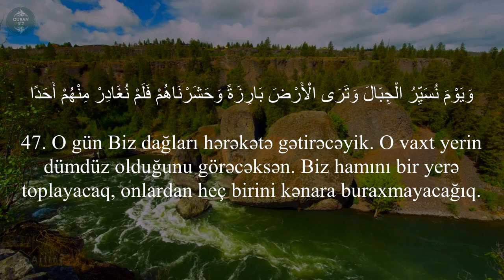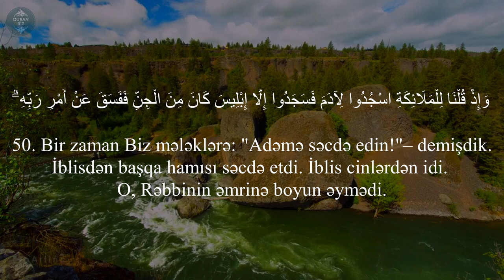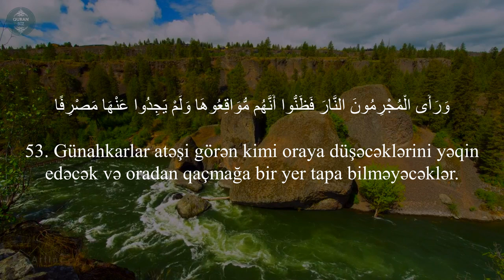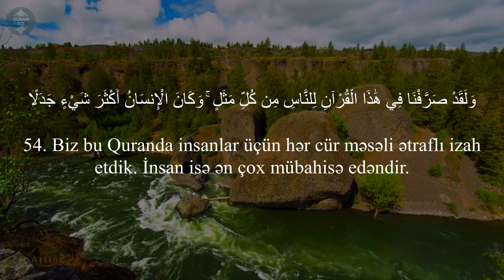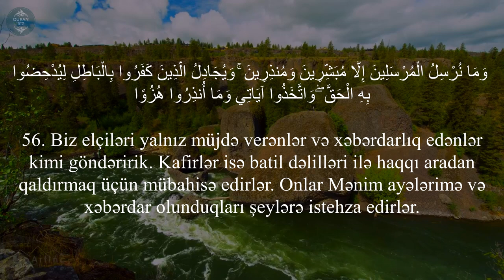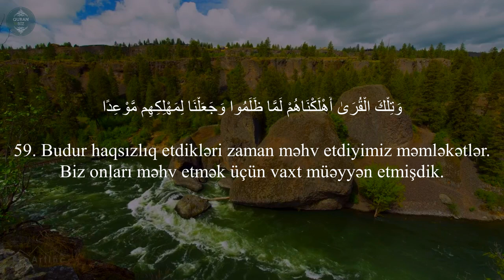Kəhf surəsi | 46-59 | Abu Bakr Al Shatri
18. əl-Kəhf surəsi
"Mağara" surəsi, 110 ayə,

Məşhur qarilər:
İdris Abkar.
Saad Al Ghamdi
Mişari ar-Raşid
Feysal ar-Ruşud
Muhammad Al-Luhaidan
Abdul Həlim
İslam Subhi

 1. Fatihə surəsi 2. əl-Bəqərə surəsi 3. Ali-İmran surəsi 4. ən-Nisa surəsi
5. əl-Maidə surəsi 6. əl-Ənam surəsi 7. əl-Əraf surəsi 8. əl-Ənfal surəsi
9. ət-Tovbə surəsi 10. Yunus surəsi 11. Hud surəsi 12. Yusuf surəsi
13. ər-Rad surəsi 14. İbrahim surəsi 15. əl-Hicr surəsi 16. ən-Nəhl surəsi
17. əl-İsra surəsi 18. əl-Kəhf surəsi 19. Məryəm surəsi 20. Ta ha surəsi
21. əl-Ənbiya surəsi 22. əl-Həcc surəsi 23. əl-Muminun surəsi
24. ən-Nur surəsi 25. əl-Furqan surəsi 26. əş-Şuəra surəsi
27. ən-Nəml surəsi 28. əl-Qasas surəsi 29. əl-Ənkəbut surəsi
30. ər-Rum surəsi 31. Loğman surəsi 32. əs-Səcdə surəsi
33. əl-Əhzab surəsi 34. Səba surəsi
35. Fatir surəsi 36. Ya sin surəsi 37. əs-Saffat surəsi
38. Sad surəsi 39. əz-Zumər surəsi 40. Ğafir surəsi
41. Fussilət surəsi 42. əş-Şura surəsi 43. əz-Zuxruf surəsi
44. əd-Duxan surəsi 45. əl-Casiyə surəsi 46. əl-Əhqaf surəsi
47. Muhəmməd surəsi 48. əl-Fəth surəsi
49. əl-Hucurat surəsi 50. Qaf surəsi 51. əz-Zəriyət surəsi
52. ət-Tur surəsi 53. ən-Nəcm surəsi 54. əl-Qamər surəsi
55. ər-Rahmən surəsi 56. əl-Vaqiə surəsi 57. əl-Hədid surəsi
58. əl-Mucadilə surəsi 59. əl-Həşr surəsi 60. əl-Mumtəhənə surəsi
61. əs-Saff surəsi 62. əl-Cumuə surəsi 63. əl-Munafiqun surəsi
64. əl-Təğabun surəsi 65. ət-Talaq surəsi 66. ət-Təhrim surəsi
67. əl-Mulk surəsi 68. əl-Qaləm surəsi 69. əl-Həqqa surəsi
70. əl-Məaric surəsi 71. Nuh surəsi 72. əl-Cinn surəsi
73. əl-Muzzəmmil surəsi 74. əl-Muddəssir surəsi
75. əl-Qiyəmə surəsi76. əl-İnsan surəsi 77. əl-Mursəlat surəsi
78. ən-Nəbə surəsi 79. ən-Nəziət surəsi 80. Əbəsə surəsi
81. ət-Təkvir surəsi 82. əl-İnfitar surəsi 83. əl-Mutaffifin surəsi
84. əl-İnşiqaq surəsi 85. əl-Buruc surəsi 86. ət-Tariq surəsi
87. əl-Əla surəsi 88. əl-Ğaşiyə surəsi 89. əl-Fəcr surəsi 90. əl-Bələd surəsi
91. əş-Şəms surəsi 92. əl-Leyl surəsi 93. əd-Duha surəsi
94. əş-Şərh surəsi 95. ət-Tin surəsi 96. əl-Ələq surəsi
97. əl-Qadr surəsi 98. əl-Beyyinə surəsi 99. əz-Zəlzələ surəsi
100. əl-Adiyat surəsi 101. əl-Qariə surəsi 102. ət-Təkəsur surəsi
103. əl-Əsr surəsi 104. əl-Huməzə surəsi 105. əl-Fil surəsi
106. Qureyş surəsi 107. əl-Maun surəsi 108. əl-Kovsər surəsi
109. əl-Kəfirun surəsi 110. ən-Nəsr surəsi 111. əl-Məsəd surəsi
112. əl-İxlas surəsi 113. əl-Fələq surəsi 114. ən-Nəs surəsi